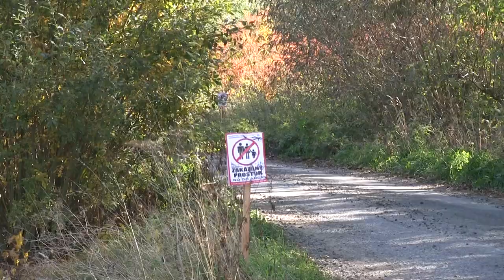39. SVK Rally Příbram 2018 | 46 | Vlastimil Daňhel - Luboš Řezník